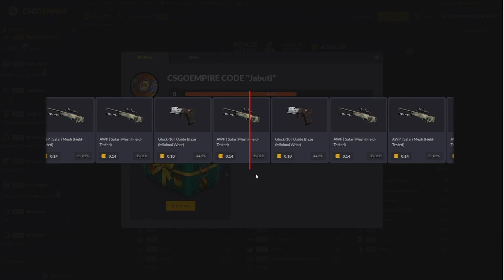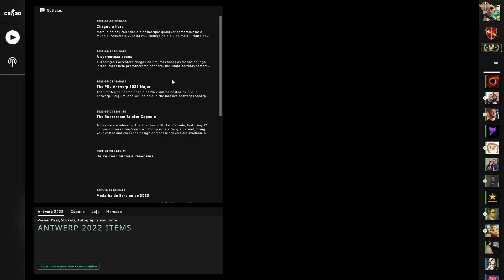FONE DE OUVIDO: CALIBRADO ✅